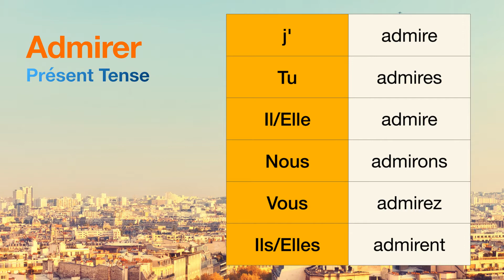How to conjugate Admirer (to admire ) in Présent tense.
The conjugations for Admirer (to admire ) in Présent are
j'admire
Tu admires
Il admire
Nous admirons
Vous admirez
Ils admirent